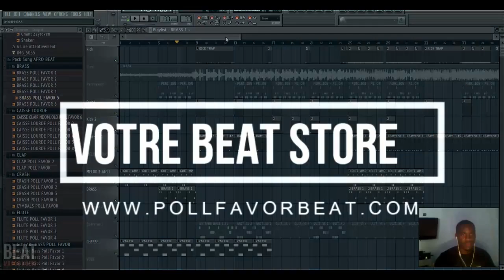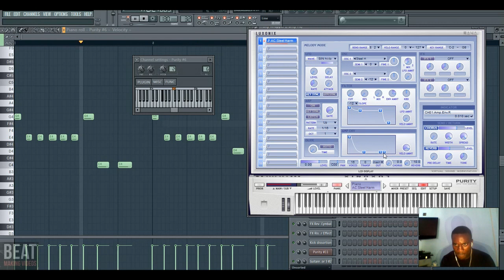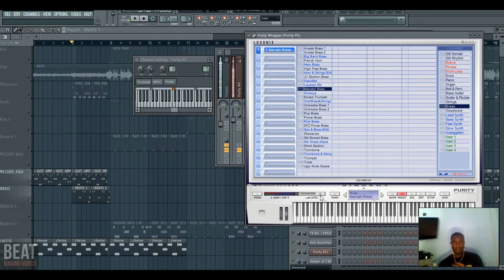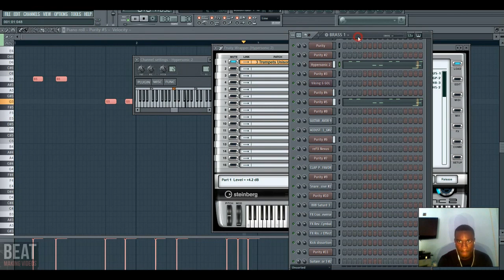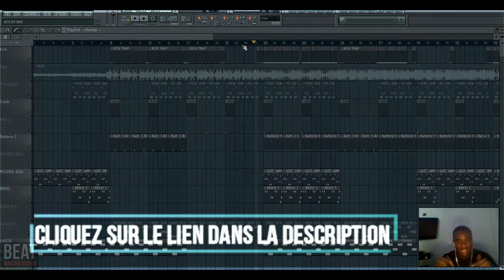NAZA-On Vas Mouiller le maillot - (Comment Faire l'instrumentale)